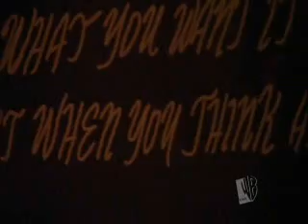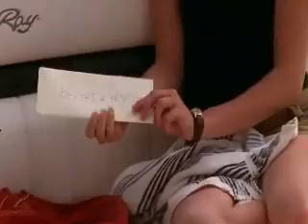Leyton - 2.01 The Desperate Kingdom of Love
All the Leyton scenes from episode 2.01 The Desperate Kingdom of Love